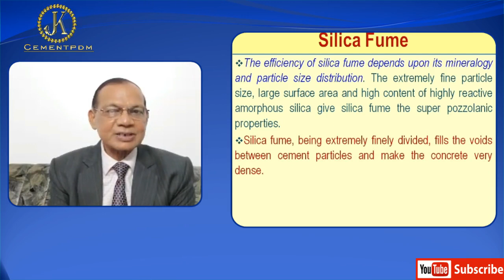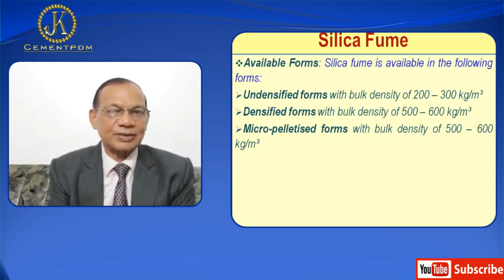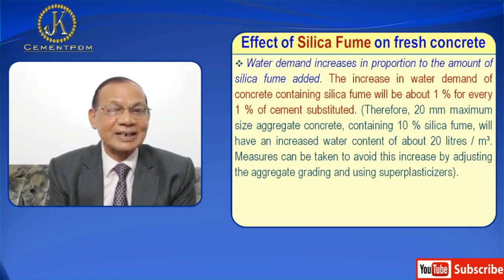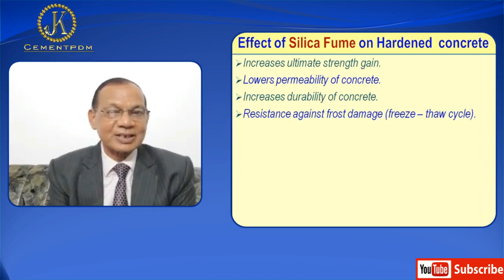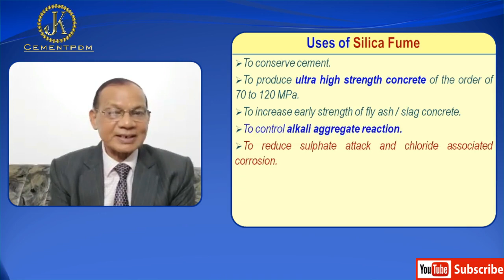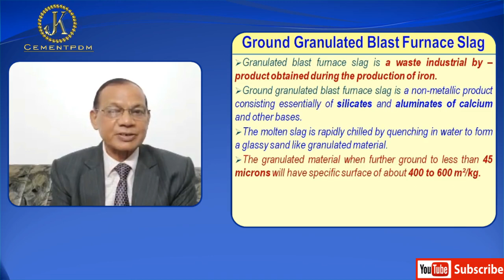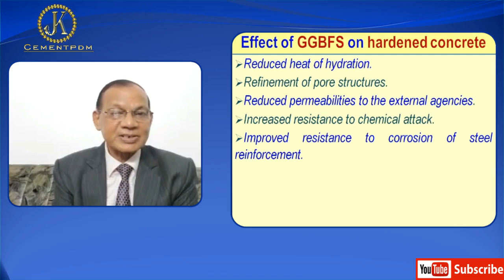Silica Fume & Ground Granulated Blast Furnace Slag | Effect of silica fume GGBFS on fresh concrete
Lecture-16: Silica Fume, Effect of Silica Fume on fresh concrete, Effect of Silica Fume on Hardened  concrete, Uses of Silica Fume, Ground Granulated Blast Furnace Slag (GGBFS ), Effect of GGBFS on fresh concrete by Dr K Mohan;

Dr K Mohan is an internationally renowned and an acclaimed cement scientist. He is a former Director General of National Council for Cement and Building Materials (NCCBM).
He holds a Ph.D. degree in Cement Chemistry from University of Aberdeen, Scotland, U.K

Silica Fume:

• Silica fume, also called condensed silica fume or micro silica, is a finely divided residue produced during the manufacture of silicon or ferro-silicon alloys by electric arc furnaces at temperature of over 2000oc.
• It is a very fine pozzolanic material composed of ultrafine, amorphous glassy sphere. It has at least 85 % SiO2.
• It is extremely fine with particle size less than 1 micron and with an average diameter of about 0.1 micron, about 100 times smaller than average cement particles.
• It has specific surface of about 20,000 m2/ kg, as against 230 to 300 m2/ kg in case of OPC.
• The efficiency of silica fume depends upon its mineralogy and particle size distribution. The extremely fine particle size, large surface area and high content of highly reactive amorphous silica give silica fume the super pozzolanic properties.
• Silica fume, being extremely finely divided, fills the voids between cement particles and make the concrete very dense.
• Silica fume has become one of the necessary ingredients for making high strength and high performance concrete.
• Silica fume is covered under IS: 15388 – 2003.
 Available Forms: Silica fume is available in the following forms:
• Undensified forms with bulk density of 200 – 300 kg/m3.
• Densified forms with bulk density of 500 – 600 kg/m3.
• Micro-pelletised forms with bulk density of 500 – 600 kg/m3.
• Slurry forms with density 1400 kg/m3. Slurry is produced by mixing undensifiedmicrosilica powder and water in equal proportions by weight. Slurry is the easiest and most practical way to introduce microsilica into the concrete mix.

Effects of Silica Fume on Fresh Concrete:

• Water demand increases in proportion to the amount of silica fume added. The increase in water demand of concrete containing silica fume will be about 1 % for every 1 % of cement substituted. (Therefore, 20 mm maximum size aggregate concrete, containing 10 % silica fume, will have an increased water content of about 20 litres / m3. Measures can be taken to avoid this increase by adjusting the aggregate grading and using superplasticizers).
• Addition of silica fume will lead to lower slump but more cohesive mix.
• Silica fume make the fresh concrete sticky in nature and hard to handle.
• There is large reduction in bleeding and concrete with silica fume could be handled and transported without segregation.
• Concrete containing silica fume can have plastic shrinkage cracking and therefore, sheet or mat curing should be considered.
• Silica fume produces more heat of hydration at the initial stage of hydration. However, the total generation of heat will be less than that of reference concrete.

Effects of Silica Fume on Hardened Concrete:

• Increases ultimate strength gain.
• Lowers permeability of concrete.
• Increases durability of concrete.
• Resistance against frost damage (freeze – thaw cycle).
• Reduces alkali aggregate reaction.
• Reduces steel corrosion.
• Reduces sulphate attack.
• Modulus of elasticity of microsilica concrete is less than concrete without microsilica at the same level of compressive strength.

Uses of Silica Fume:
• To conserve cement.
• To produce ultra high strength concrete of the order of 70 to 120 MPa.
• To increase early strength of fly ash / slag concrete.
• To control alkali aggregate reaction.
• To reduce sulphate attack and chloride associated corrosion.

Indian Scenario: The following are some of the major projects where silica fume is used in large quantity:
• Kaiga and Rajasthan Nuclear Power Project.
• Tarapur Atomic Power Project.
• J. J. Hospital Flyover.
• Bandra – Worli Sea link Bridge at Mumbai.
• NathpaJhakri Hydroelectric Power Project.

Ground Granulated Blast Furnace Slag
• Granulated blast furnace slag is a waste industrial by – product obtained during the production of iron.
• Ground granulated blast furnace slag is a non-metallic product consisting essentially of silicates and aluminates of calcium and other bases.
• The molten slag is rapidly chilled by quenching in water to form a glassy sand like granulated material.